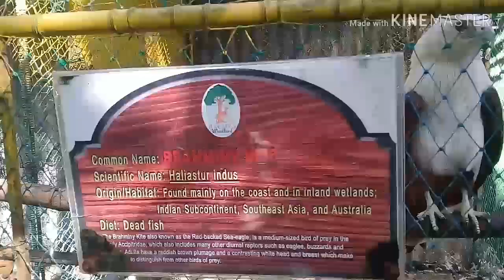RACSO'S WOODLAND HOTEL AND MINI ZOO TOUR @ Guimbal iloilo w/ uncle bob and burikrik..